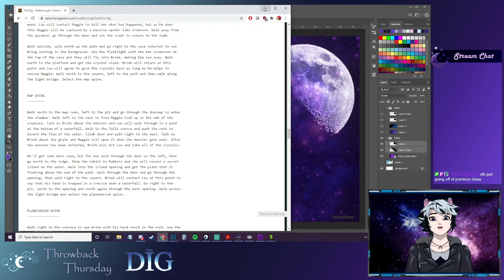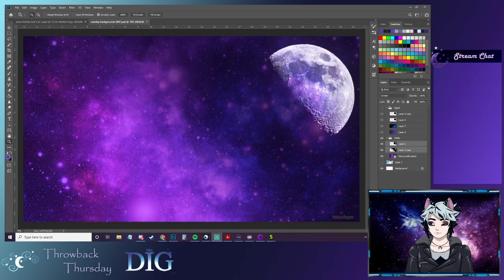The DIG: Part 13 // Night Plays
"Move your silly buttocks, you fool!"- Brink